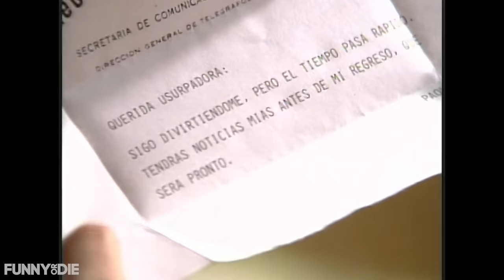Telenovelas Are Hell: La Usurpadora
Mexican Telenovelas are known for being way too over the top and the classic ‘La Usurpadora’ (a.k.a Deceptions) is dramatic as hell. It’s basically the sexy version of Dr Jekyll & Mr Hyde.

CREDITS:
Narrated By: Tamara Yajia
Writer/Editor: Tamara Yajia
Editor: Paul Louis Smith